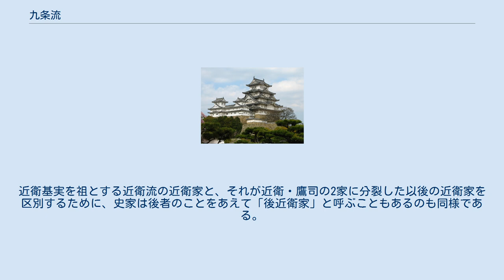九条流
九条流（くじょうりゅう）とは、藤原北家の 藤原師輔（兼通も含む）の子孫を表す用語、及び同一族に伝えられた有職故実の流派。
 藤原忠通の六男・九条兼実を祖とする家系。
 藤原師輔は関白藤原忠平の次男に生まれ、右大臣にまで昇進したものの兄実頼の存在のために摂政関白になることなく終わった。
だが、有力政治家の一人として子孫のために『九条年中行事』という朝廷内の礼儀やしきたりを纏めた書物を残した。
 師輔の子孫は女子に恵まれて冷泉天皇から後冷泉天皇までの実に8代にわたる天皇の外戚となって摂政関白の地位を独占した。
特に藤原道長・頼通父子は前後70年にわたって宮廷政治を支配して摂関政治の全盛期を築き、その子孫は御堂流と呼ばれて代々摂政関白と藤氏長者の地位を継承した。
その際に『九条年中行事』に基づいて宮廷儀式を遂行して、しきたりを重視する宮廷社会において他家に対して優位な立場に立つ事を図ったと言う。
 　　　　 師輔
　　　　 伊尹　　兼通　　兼家　　遠量　　忠君　　遠度　　高光　　為光　　尋禅　　公季　　安子　　登子　　愛宮　　怤子　　繁子
　　　　 道隆　　道綱　　道兼　　道義　　道長　　兼俊　　超子　　詮子　　綏子
　　　　　　　　　　　　　　　　　　　（4代略）
　　　　　　　　　　　　　　　　　　　　 忠通
　　　　　　　　　　　　　　　　　　　　 兼実
 藤原忠通（道長の来孫）の六男・九条兼実を祖とする公家の家系を九条流という。
その孫道家の3子教実・良実・実経はそれぞれ藤氏長者となり、九条家・二条家・一条家の祖となったため、以後はこの3摂家のことを総称して九条流摂家という。
 同様に、藤原忠通の四男・近衛基実を祖とする家系を近衛流といい、その孫家実の2子兼経・兼平もそれぞれ藤氏長者となり、近衛家・鷹司家の祖となったため、以後はこの2摂家のことを総称して近衛流摂家という。
 なお、九条兼実を祖とする九条流の九条家と、それが九条・二条・一条の3家に分裂した以後の九条家を区別するために、史家は後者のことをあえて「後九条家」と呼ぶこともあるが、これはあくまで用途が限られた便宜上の用語であって、歴史上そうした名称を九条家が使ったことも使われたこともない。
近衛基実を祖とする近衛流の近衛家と、それが近衛・鷹司の2家に分裂した以後の近衛家を区別するために、史家は後者のことをあえて「後近衛家」と呼ぶこともあるのも同様である。